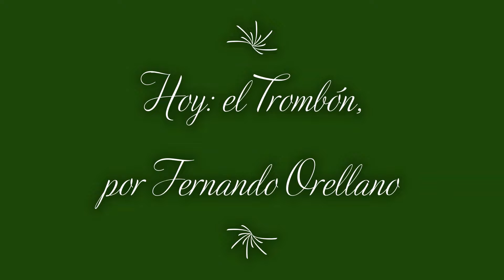Trombon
Fernando Orellano nos muestra su trombón.